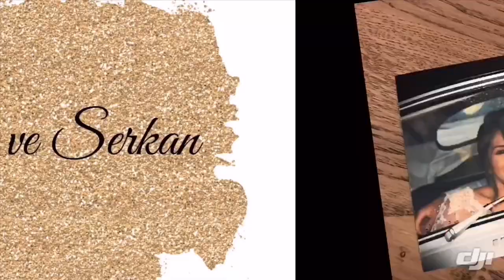Kirmizi Ruj nasil sürülür, gözü kapali makyaj, botoks etkili dudaklar, dolgu dudak,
Merhaba sevgili Youtube,
işte yeni bir Video ile karşınızdayız biz çok eğlendik umarım sizinde hoşunuza gider💕

Herkeze iyi seyirler dileriz❣️

Çilem ve Serkan🎈